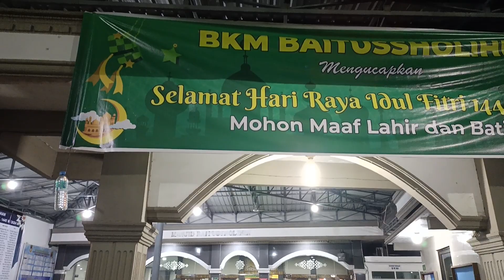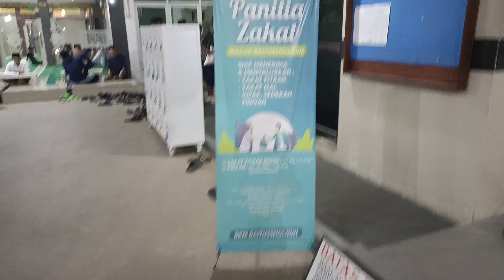MALAM TAKBIRAN DI MASJID BAITUSSOLIHIN 2024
Malam Takbiran Di Masjid BAITUSSOLIHIN, dan Pembagian Zakat fitrah, zakat Mal dan lain nya. MasyaAllah..
Semoga Ini semua  Mendapatkan Amal Jariah Dan pahala Dari Allah SWT. Dan Bisa Ikut kembali Merayakan Bulan Puasa RamadhanTahun depan 2025. Amin Ya Rabb.